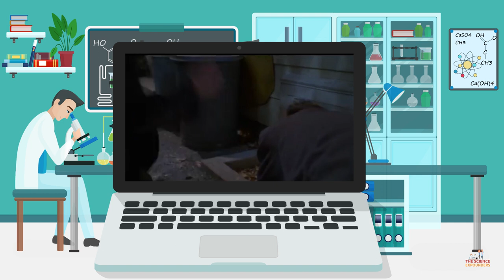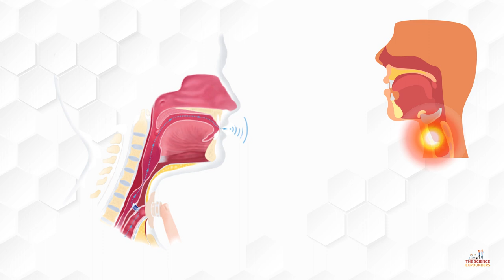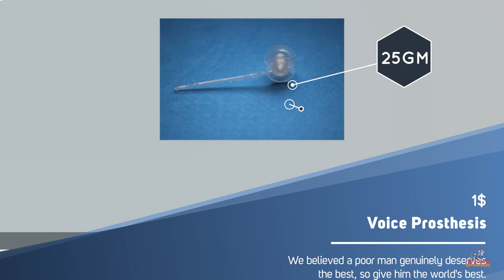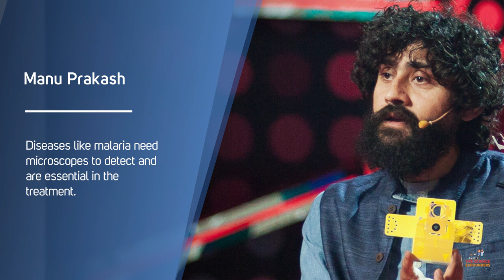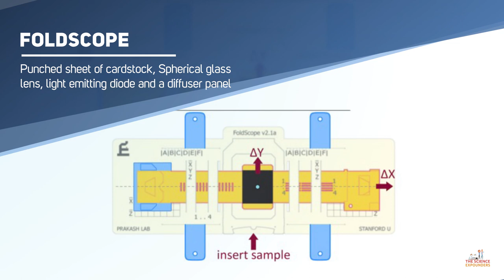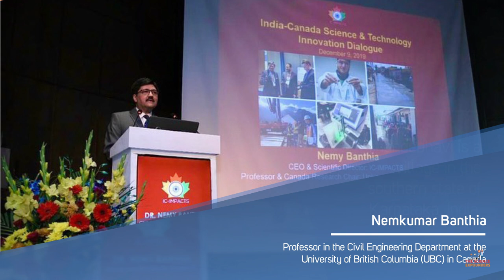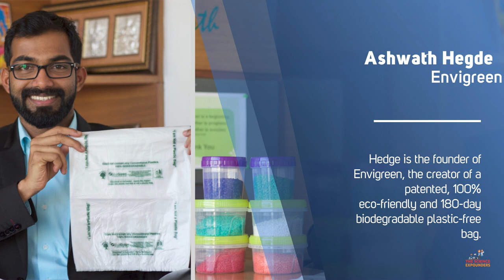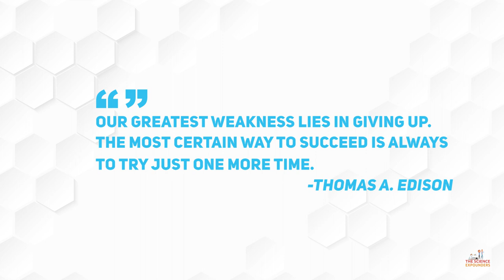Top 6 Scientific Innovations By Indians in Last Decade -ഇന്ത്യക്കാരുടെ കണ്ടുപിടുത്തങ്ങൾ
Innovation is the successful exploitation of a new idea.
How are Indians doing in innovation?
Let's see the six innovations that you must watch. You will be amazed by these innovations.
So let's look into these innovations from Indians from the past decade.

TIMESTAMP
0:00 Top 6 Scientific Innovations By Indians You Must Watch!
1:26 YinMn Blue
2:28 Voice prosthesis under $1
3:33 Edible cutlery
4:47 Manu’s microscope
6:08 Self-Repairing Roads
7:27 Envigreen- edible bags

A Journey Through The Universe - Lesion X